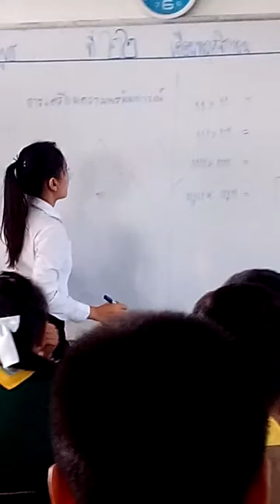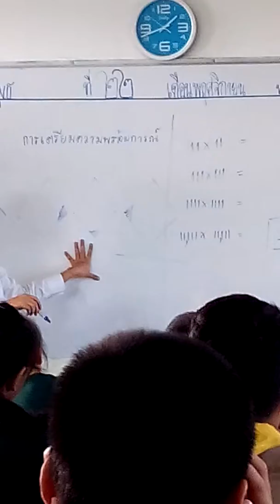เด็กๆ ตั้งใจเรียน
บทที่ 1 การคาดคะแน และสรุปความ คณิตเพิ่มเติม